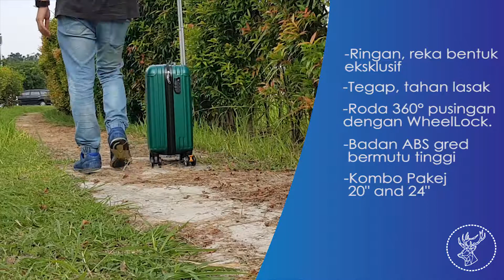[Stag-Out] Aero Star Kombo Eksklusif ABS Bagasi 20 inci dan 24 inci - Stag-Out Travel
Product Highlights
-Made with industrial strenght ABS material, means a sturdy yet flexible outer case
-Retractable High grade Aluminium handle provides a strong grippy handle for easier maneuvering
-Equip with innovative 360°Spinning Silent Multi wheel System, ensuring a smooth grab and go experience
-Inner compartment are layered with Polyester fiber cloth to protect your goods while travelling
-Secure your goods with the built in 3 digit secure-code dial lock

Model: Aero Star
Compartment:2(Zip Lock)
Lock:3 digit dial lock
Material:ABS/Aluminium Handle
Size(LxWxH):35x24x58cm/44x27x68cm
Net Weight:2.7kg (20")/3.3kg (24")
Color Option:Ever Green/RoseGold/Black
Warranty:2 year parts and accessories warranty
*Measurement are done by hand and may not exact with the actual product
-Strong Durable ABS grade material provides superior protection against pressure and still keep it light weight
-Large Usable Space easily storage with compact yet large space inside with 2 zipped compartment
-Extra Durable withstand weight pressure but still keeping lightweight and looks
-Bag Hanger featuring bag hanger to hang your belonging and many other things